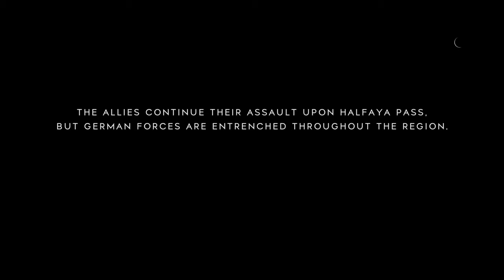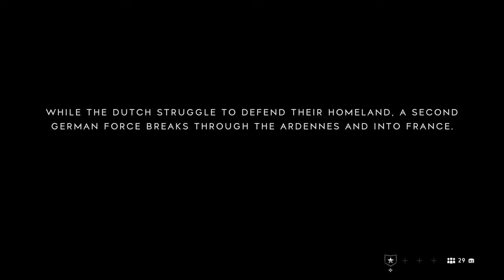Piat kill oooooo